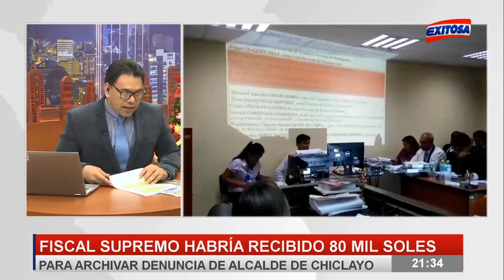'Exitosa Perú' con José Rocha, Bloque 2 - 14/12/2018